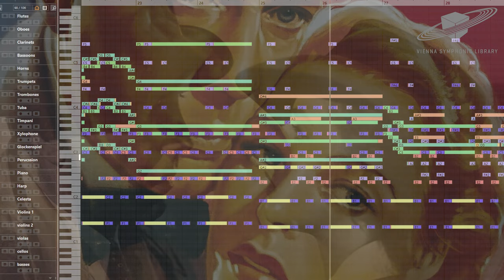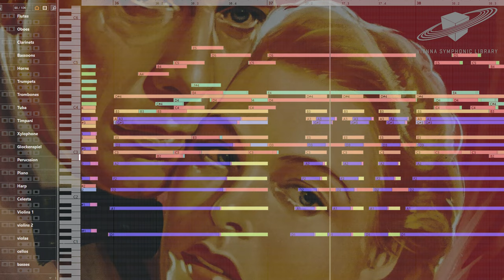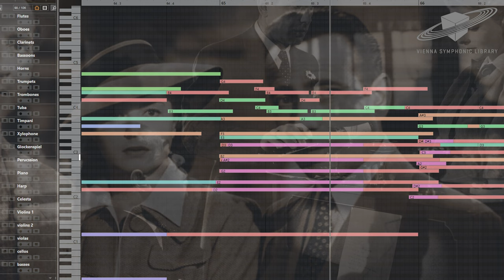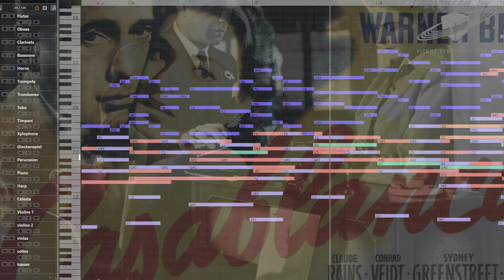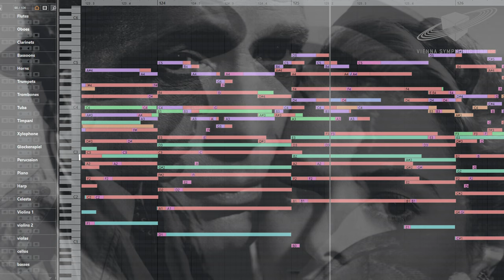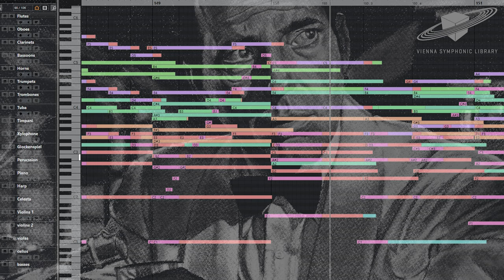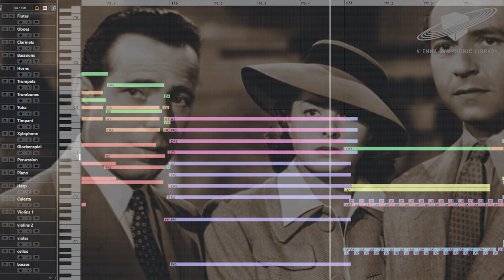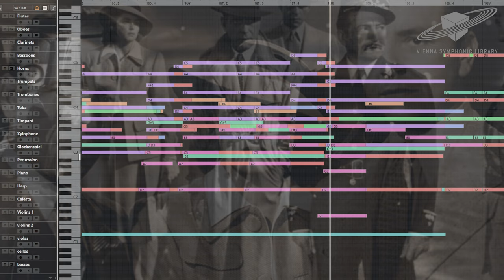Synchron Masterpiece: Casablanca | Max Steiner | Vienna Symphonic Library Arrangement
Casablanca was one of Jay's father's favorite films, so his demo is a kind of a tribute. Steiner was nominated for the “Best Scoring” academy award for this picture. Even though he didn’t compose several of the themes (most notably “As Time Goes By”), his masterful arrangement of the themes is really something special and tells the story of the film through the music alone.

The “primary” libraries are therefore the Synchron Strings Bundle, but Jay also used the SYNCHRON-ized Appassionata violins and the SYNCHRON-ized solo violin for layering. In addition, he used the German Upright 1904 piano for the famous “As Time Goes By” piano solo.